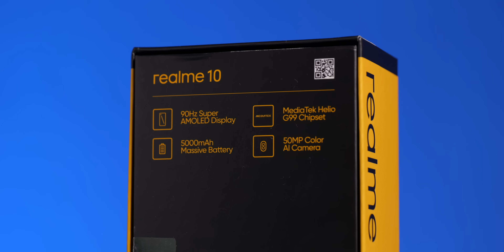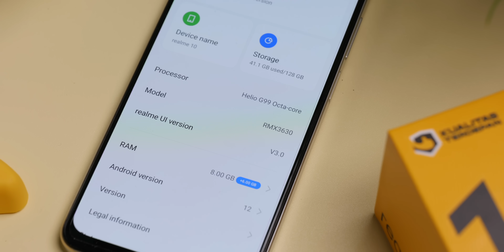Mending ini daripada POCO M5! || Realme 10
Harganya ga beda jauh dari si Poco M5, tapi kerasa lebih "PROPER". kalian setuju?